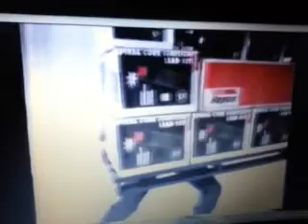Channel Nine 222